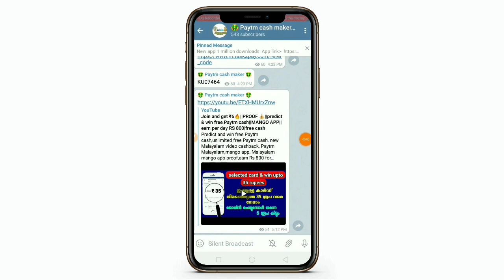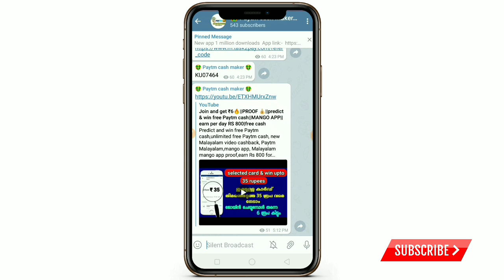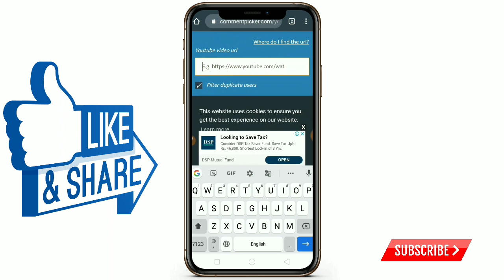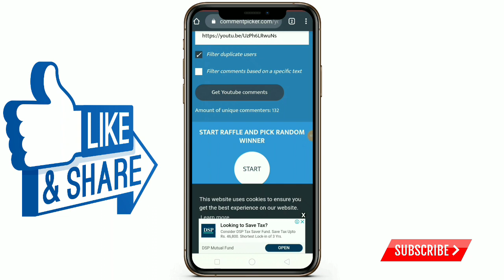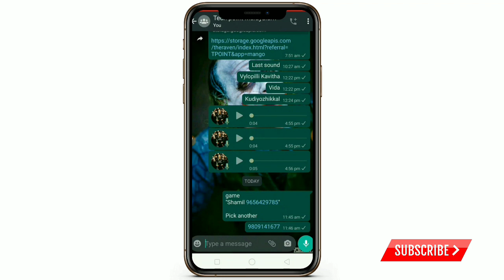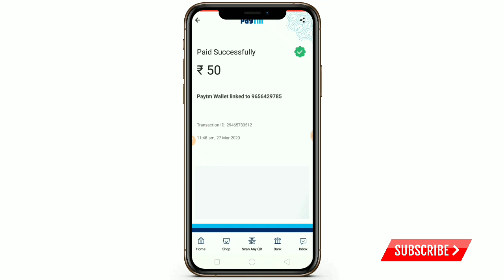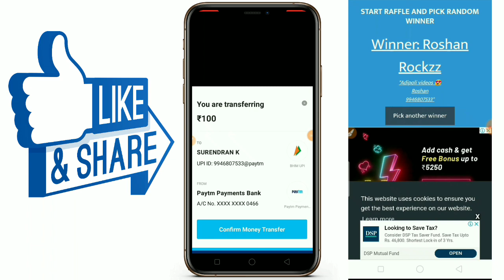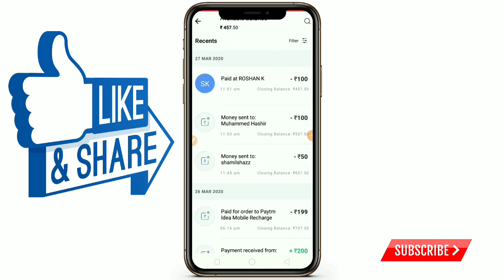നിങ്ങൾ അറിഞ്ഞില്ലേ ❓😱||Paytm add money ₹250||do you know?|new offer||cashback||Malayalam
Number one app in 2020

   C9BF647

Add Rs 250
Cash back offer paytm
Malayalam English Tamil Paytm video
paytm new add money offer 2020
paytm new loot offers today how to make money online
paytm add money ₹ 250
₹250 Paytm cash add money